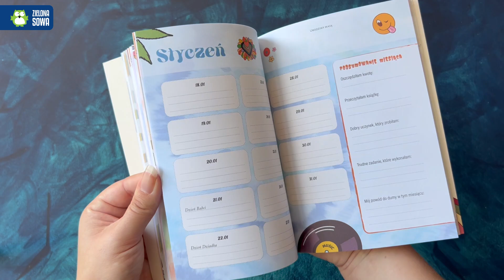Kalendarz szkolny. Good vibes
Niech rok szkolny przyniesie tylko dobre emocje!

Kalendarz szkolny dla nastolatek z motywem astrologicznym, mnóstwem motywacji i inspirujących porad.

Każda nastolatka będzie mogła planować i zapisywać informacje o ważnych datach, pracach domowych czy sprawdzianach. Dodatkowo w kalendarzu znajdzie dużo miejsca na notatki.